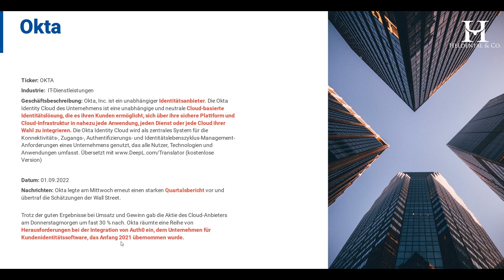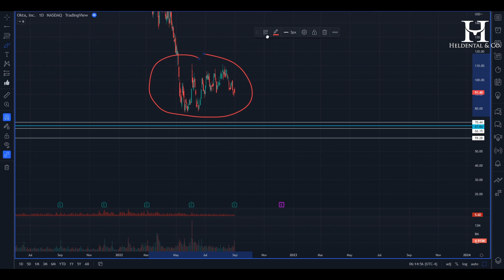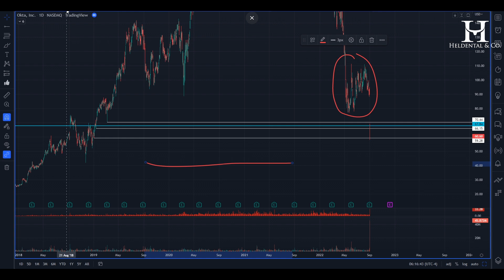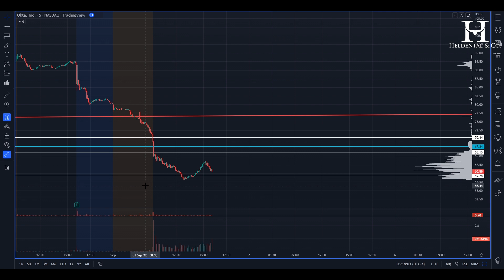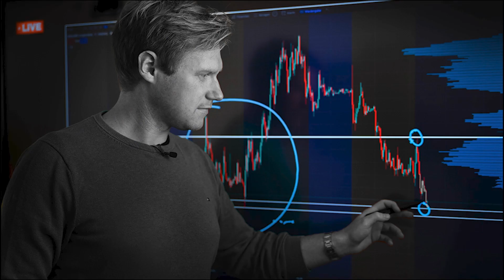LIVE Trade in der OKTA Aktie ($9.269 Profit)